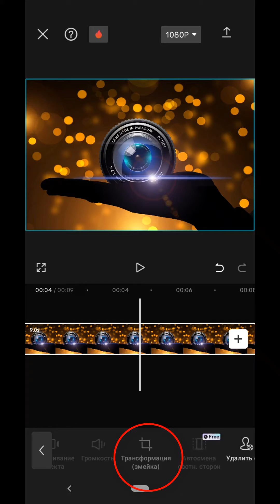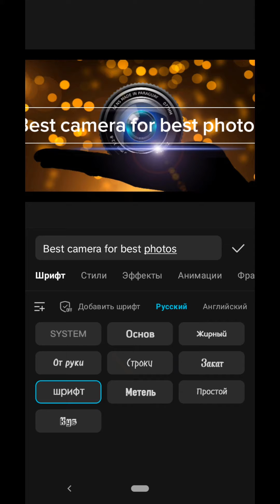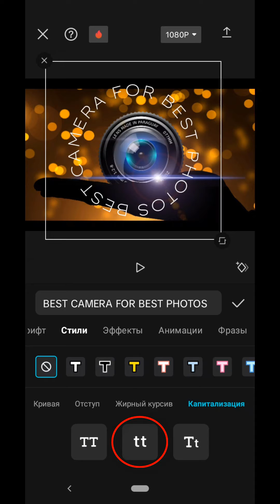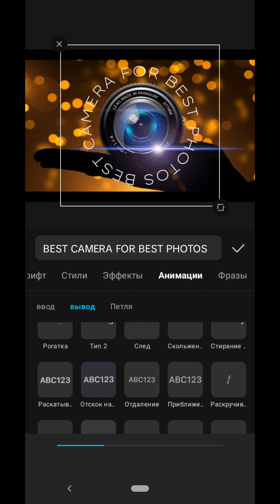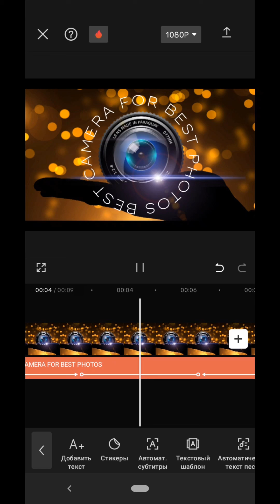Анимация Текста | CapCut уроки | Эффекты для Текста | Текст по Кругу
CapCut эффекты для текста. В этом видео посмотрим, как сделать анимированный текст по кругу на телефоне в приложении CapCut.
0:00 начало;
0:11 выбираем новый проект, загружаем и редактируем фото;
0:50 как наложить текст на видео;
1:01 выбираем начертание шрифта;
1:30 вкладка "стили" для текста, выбираем "Кривая" и делаем текст по кругу, вкладка "Капитализация" - делаем весь текст заглавными буквами;
2:40 как сделать анимацию текста в CapCut;
эффекты анимации ввода: "тип 2", "Повернуть горизонтально", "Перелистывание", "Закручивание 1";
эффект анимации вывода: "Раскручивание 1";
эффект анимации петля: "Тряска 1".